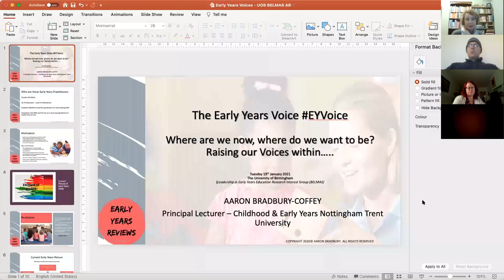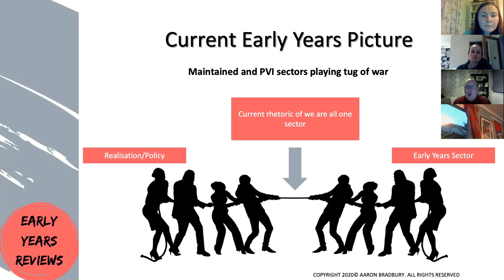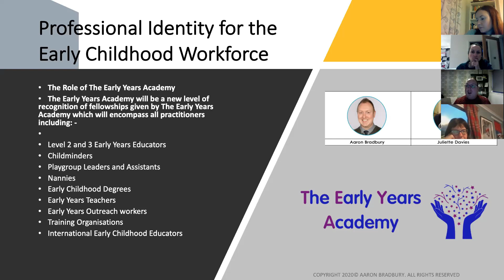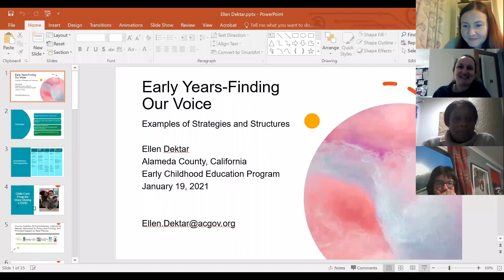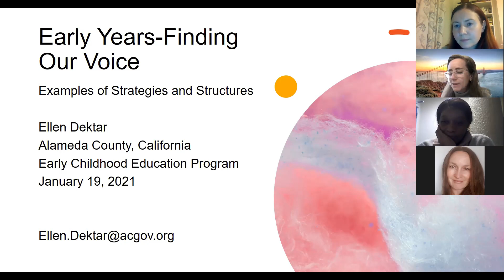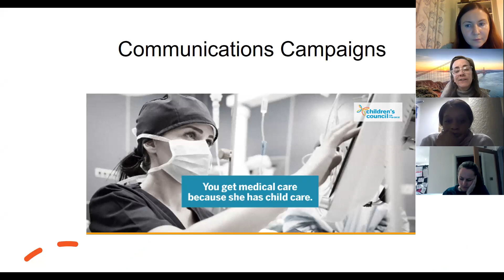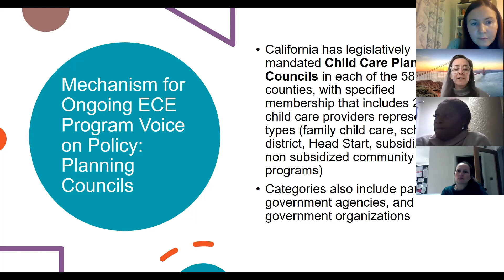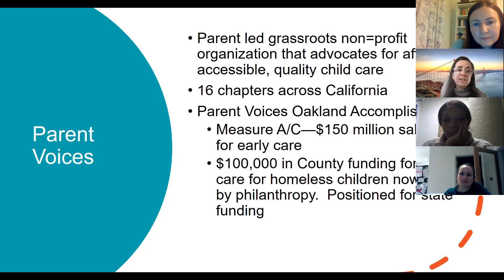Early Years - Finding Our Voice